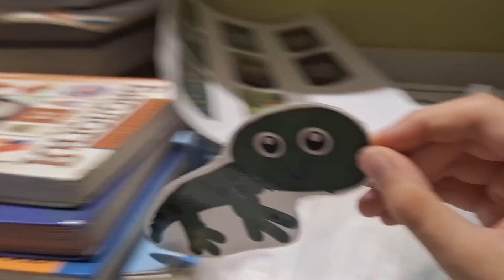Ящерица и Слонёнок 💥НОВАЯ СЕРИЯ 2027💥 День творчества 🎨🖌😇 (серия 131) Yasiriza and the Slonenok 🦎🐘🐻👶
26 апреля 2027 г.
Ящерица и Слонёнок
💥НОВАЯ СЕРИЯ 2027💥
День творчества 🎨🖌😇 (серия 131)
Yasiriza and the Slonenok 🐘🦎🐻
Ÿasiriza och Slönenok
Ящерица и Слонёнок
Ящiрка та Слоненя